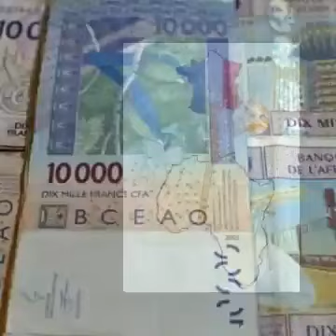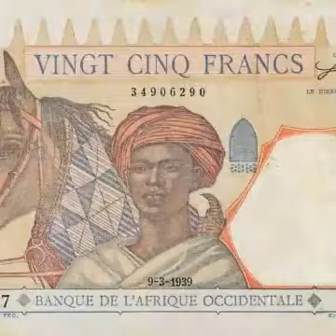F CFA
Vidéo de Djiby Ba